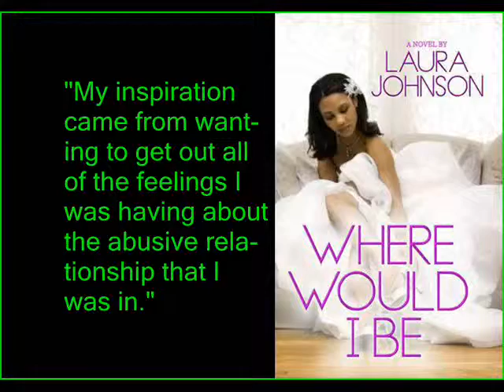JoeyPinkney.com Presents 5 Minutes, 5 Questions With Laura Johnson (Where Would I Be)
This video features quotes from Laura Johnson's interview on JoeyPinkney.com about her novel Where Would I Be. Read the whole interview on JoeyPinkney.com, along with other author interviews and book reviews.